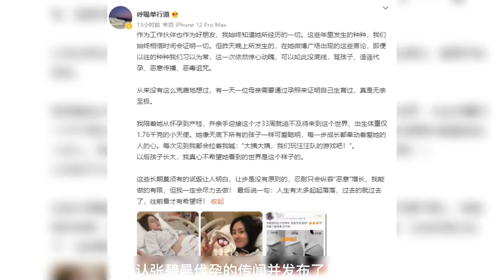张碧晨被曝没生过孩子上热搜，网友：不会是华晨宇的粉丝干的吧